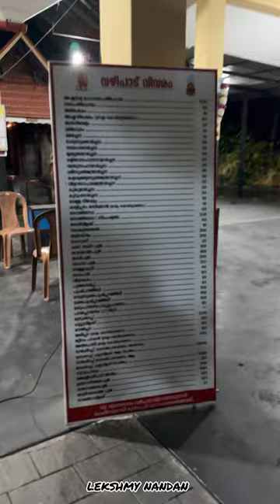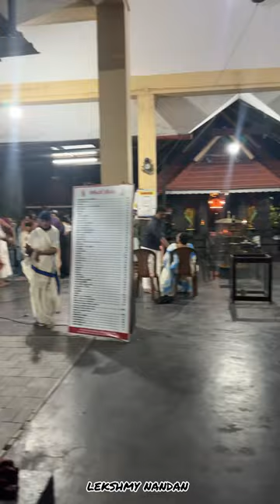12 വർഷത്തിലൊരിക്കൽ നടക്കുന്ന സർപ്പബലി കാണാൻ ഭാഗ്യം കിട്ടി |Ponnuruttu Devi Temple|Ancestral origin